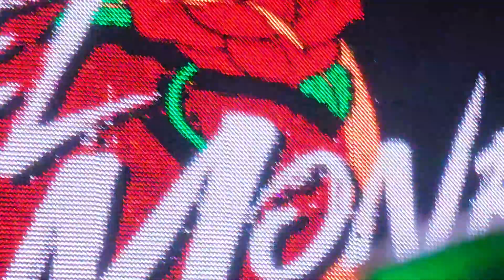Michael Monroe Live Wolverhampton KK Steel mill 28.11.24